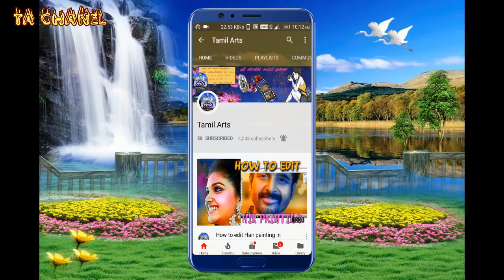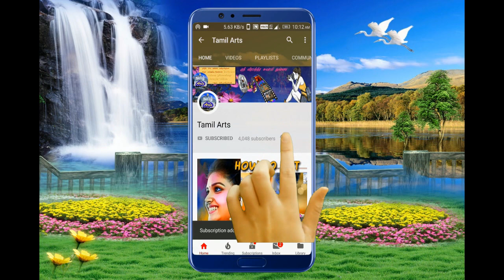தமிழ் தெருக்கூத்து அண்ணாமலையார் நாடக சபா திருவண்ணாமலை